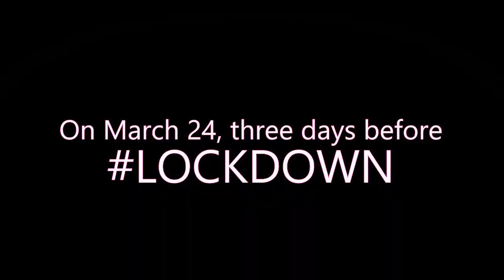Lockdown: The Corona Chronicles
The first Corona book to be released in South Africa, LOCKDOWN  captures the mood of our times through a tapestry of South African voices, delivering unique and insightful stories from the warfront.
Penned  by 17 of  maverick publisher, Melinda Ferguson's finest authors, Lockdown captures an unprecedented  time of  panic, pandemic and pandemonium. Written in a time where none of us know what the hell is happening - a time of great opportunity for a bunch of writers to try and make sense of it all.
Billed as the fastest book written by 17 authors in history

On  24 March,2020, three days before South Africa hurtled into Lockdown, as a joke, one of publisher, Melinda Ferguson's authors,  Pumla Dineo Gqola casually mentioned on their authors' WhatsApp group that "one day we should all write a Coronavirus book". Pumla  says she was joking. Melinda took her seriously.
Within minutes the maverick publisher sent a voice note, giving 17 writers a 10 day deadline. Within days this had shifted to 7 days, then 6... then 5. "Everyone agreed. Not sure how that happened," says Ferguson. "This time is so intense and crazy that none of us really had a choice. I would like to believe that Lockdown, The Corona Chronicles is the "fastest book in history", written in just 7 days by 17 authors." While the world outside is literally locked down, fingers flew across keyboards, words sprung to life and while a stable of neurotic authors resisted, wailed, threw tantrums and finally complied, by Monday, March 30, the book was in for editing, then onto  layout.

It's about survival. It's about stockpiling, it's about finding the crack of the light in the dark. Hilarious, soul wrenching, it's one an exhilarating read. In short, it's  Corona-intense.

Contributing Authors:

 Prof Pumla Gqola ,Eva Mazza ,Lindiwe Hani ,Ben Trovato ,Prof Ismail Lagardien ,Sara-Jayne Makwala King ,Helena Kriel ,Tracy Going ,Kelly Eve-Koopman ,Steven Boykey Sidley , Sam Cowen ,Gabi Lowe ,Letshego Zulu ,Christy Chilimigras ,Dave Muller ,Robert Hamblin

eBook Platforms:
Amazon